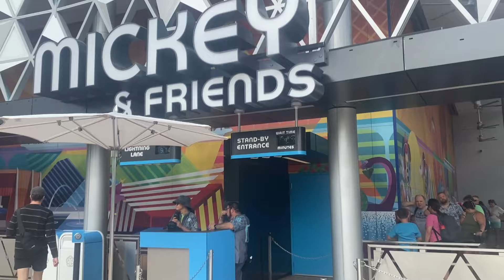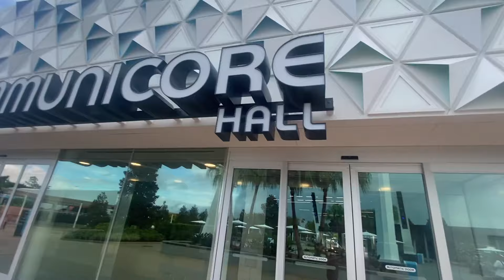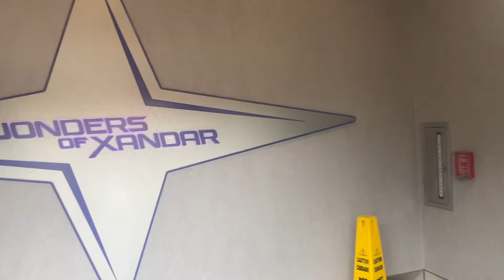Theme Park Tempo: NEW COMMUNICORE HALL AT EPCOT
Come with me as I check out the new Communicore Hall at EPCOT !! I also get a ride on Guardians of the Galaxy Cosmic Rewind as well as some other EPCOT fun ! Enjoy !